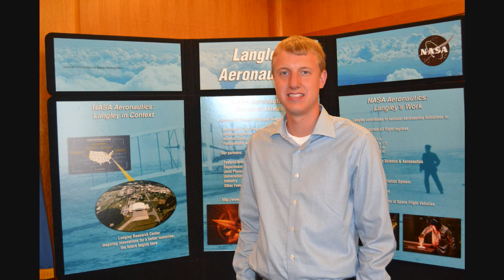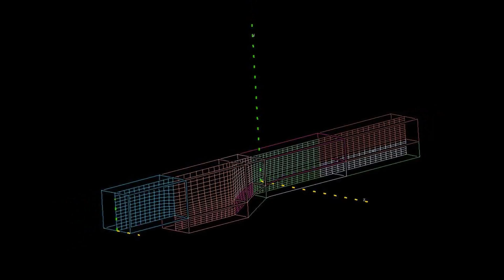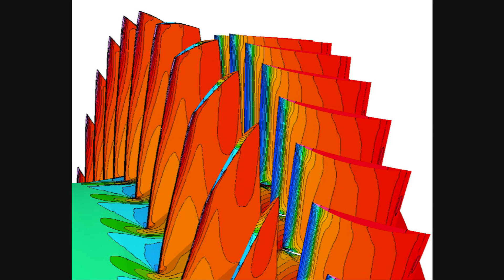My Contribution to NASA's Hypersonics Research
During their summer internships at NASA centers this year, Aeronautics Academy and Aeronautics Scholarship Program interns produced videos about their work for the NASA Aeronautics "Ideas in Flight" project. This video from an intern at NASA's Langley Research Center describes how he improve the processing speed of computational fluid dynamics programs used to simulate the burning of fuel in engines for vehicles that can fly at hypersonic speeds -- faster than anything on Earth.